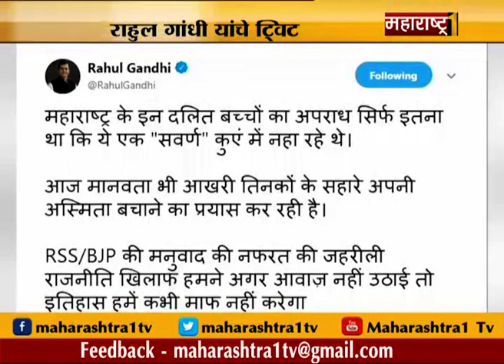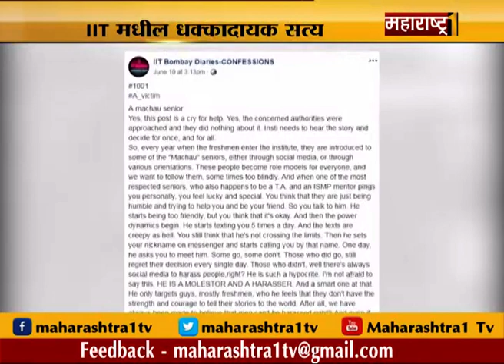Prime Time Bulletin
तीन वर्षांनंतर भाजपाला जम्मू-काश्मीरमधील सरकार नालायक असल्याची उपरती झाली का, असा सवाल शिवसेना पक्षप्रमुख उद्धव ठाकरे यांनी केला. ते मंगळवारी मुंबईतील शिवसेनेच्या वर्धापनदिन मेळाव्यात बोलत होते. काश्मीरमध्ये पीडीपीशी असलेली युती तोडून सरकारमधून बाहेर पडण्याच्या भाजपाच्या निर्णयावर यावेळी त्यांनी  सडकून टीका केली. त्यांनी म्हटले की, भाजपा आणि पीडीपीची युती अभद्र अशीच होती. त्यामुळे ही युती तोडली ही चांगली गोष्ट झाली. मात्र, जम्मू काश्मीरचं सरकार नालायक आहे हे कळायला तीन वर्ष आणि ६०० सैनिकांचे बळी का जावे लागतात, असा सवाल उद्धव यांनी विचारला. तसेच केंद्र सरकारने रमजानच्या महिन्यात काश्मीरमध्ये शस्त्रसंधी का केली? पाकिस्तान दिवाळी, गणपतीला कधी शस्त्रसंधी करते का?, असा सवाल विचारून उद्धव यांनी भाजपाची कोंडी करण्याचा प्रयत्न केला.